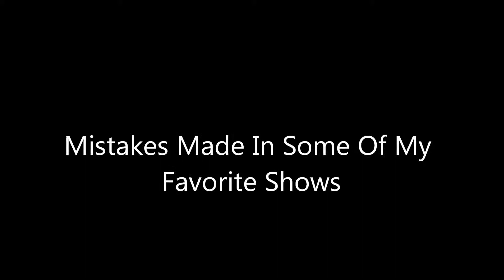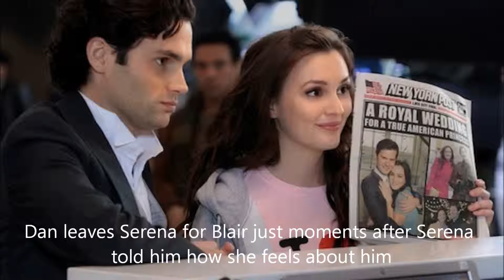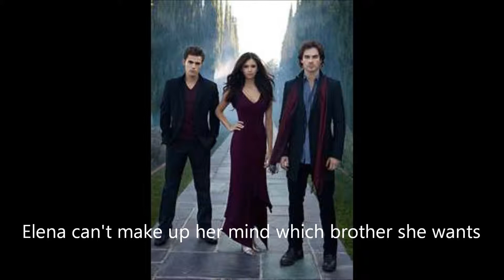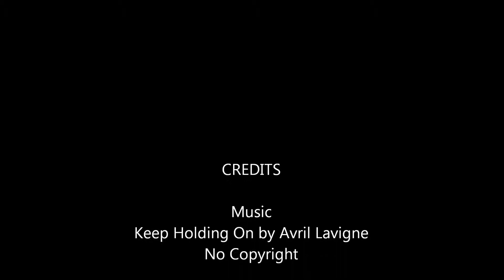Mistakes Made In Some Of My Favorite TV Shows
Keep Holding On by Avril Lavigne.No Copyright.Nothing Belongs To Me